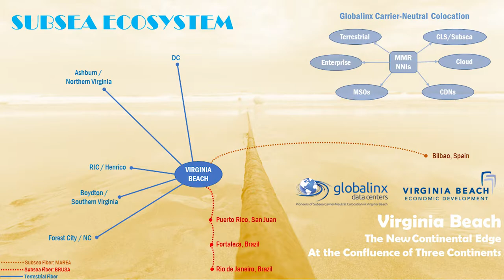PTC'18: City of Virginia Beach and Globalinx Data Centers Team Up | Telecom News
At PTC'18, Warren Harris, Director of Economic for City of Virginia Beach, and Greg Twitt, Founder and President of Globalinx Data Centers, chat with JSA TV about new technologies coming to the Virginia shores, new subsea cables, new carrier neutral colo hotel, and more.

Globalinx Data Centers is a Tier-III carrier-neutral multi-megawatt data center campus in Virginia Beach, VA, developed to facilitate direct connectivity between subsea fiber and terrestrial fiber systems. The three-phased project boasts 150,000 square-feet of data center space across an 11.5-acre dedicated site. The campus is fortified with high-security, access to more than 30MWs of power through two substations, and direct access to multiple terrestrial and subsea fiber cable systems. The campus also provides direct access to MAREA and BRUSA subsea cables connecting Virginia Beach to Europe, South America and beyond. Globalinx has under contract an additional 10 acres of land for data center development in Virginia Beach, VA. Globalinx owns a colocation facility at 3800 Village Avenue, Norfolk, VA.